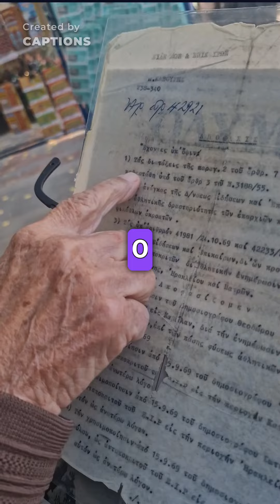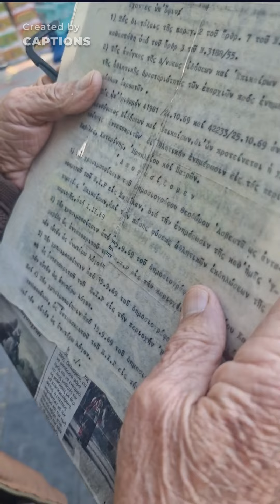Ο κύριος Σακης έτρεχε ξυπόλητος στους αγώνες δρομου